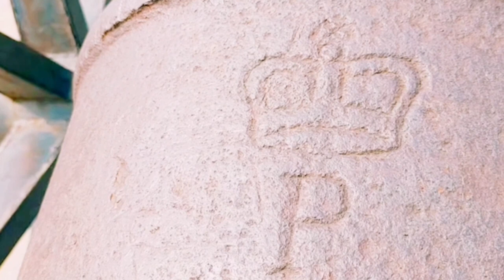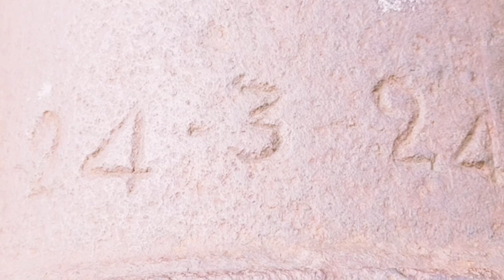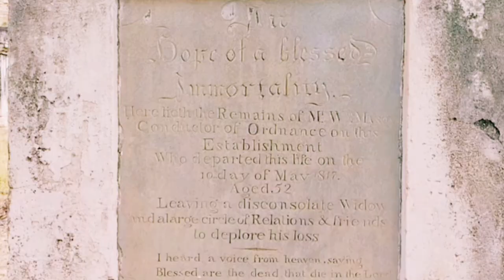GOOTY FORT | Part-1 గుత్తి కోట గురించి నా తీరులో ప్రేక్షకులకు చూపించడం జరుగుతుంది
GOOTY FORT | Part-1 గుత్తి కోట గురించి నా తీరులో ప్రేక్షకులకు చూపించడం జరుగుతుంది || anantapur megastarchiranjeevi ramcharan hyderabad megapowerstar powerstar pawankalyan @msrmoviecreations786 @bbkurubachannel @BangkokPilla @MEGASTARBG powerful @powerstarvlog